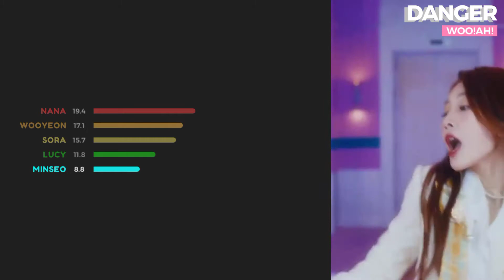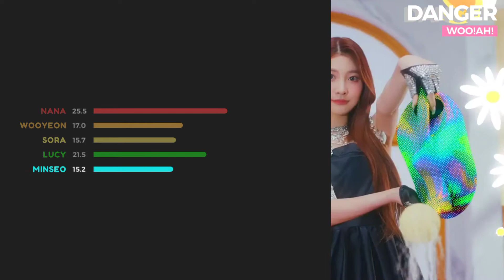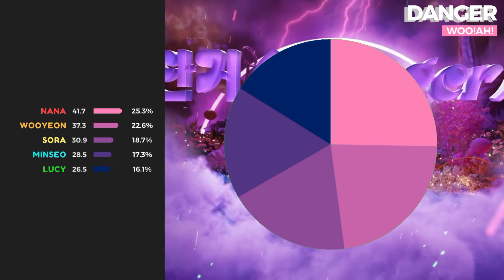Woo!Ah! - Danger I Line Distribution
1/6

thumbnail ib @Zenuro

nana wooyeon sora lucy minseo wooah danger line distribution joy